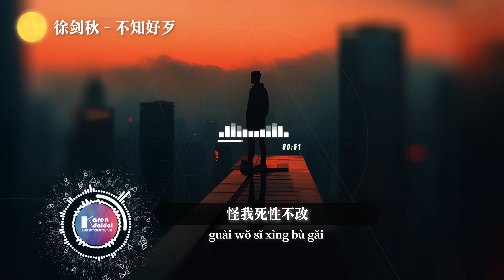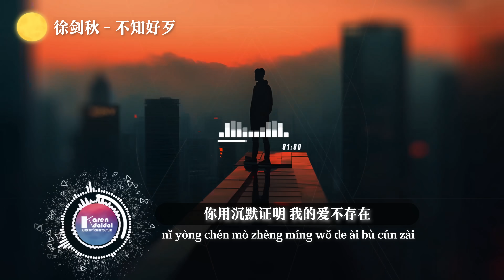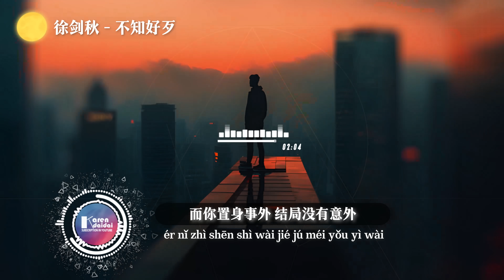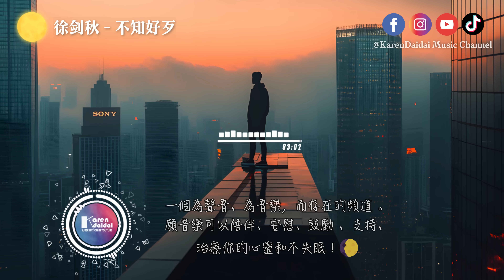徐剑秋 - 不知好歹「怪我死性不改以为我是例外，所有的无奈都是我活该。 」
徐剑秋 - 不知好歹
词：Kici@万物生音/海星海星@万物生音
曲：杜治民@万物生音
编曲：高兴
和声：江子岸
音频编辑：鲍越
混音/母带：北岸
制作团队：KP STUDIO
封面设计：西尼
策划：Kici
厂牌：万物生音
出品：鲲鹏入海

我不应该向你讨要身份
也不应该让你爱我几分
可能是我没有
做你恋人的天分

我误会了你看我的眼神
你不拒绝还以为是默认
如果早能明白我们是朋友剧本
也不会越陷越深

全都怪我不知好歹 想要你的偏爱
怪我死性不改 以为我是例外
热情没分寸
你用沉默证明 我的爱不存在

全都怪我不知好歹 想要你给未来
而你置身事外 结局没有意外
所有的无奈都是我活该

也不会越陷越深

00:00​  徐剑秋 - 不知好歹
00:46​ (𝘾𝙝𝙤𝙧𝙪𝙨)

🌕 播放赞助🌙 马来西亚 - 新山房产投资管理